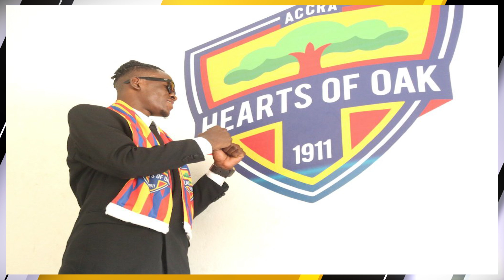Ghana Sports News: Under fire Black Stars Coach, Amartey & Salisu transfer updates plus Local News.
In this update we bring to you the latest transfer news on some Ghanaian players abroad involving Amartey, Mohammed Salisu & Felix Annan. Also, there are are some local news and transfer updates brought to you in this update.